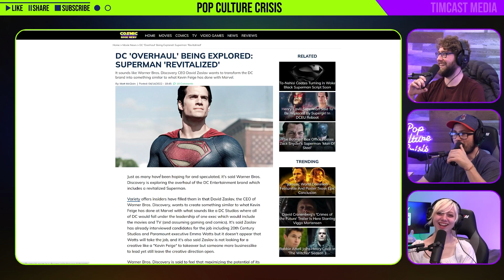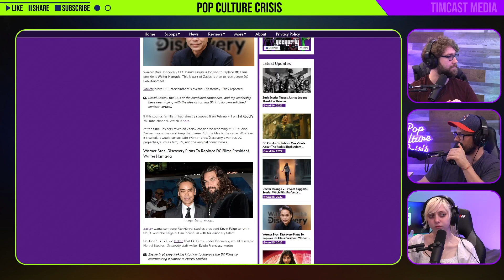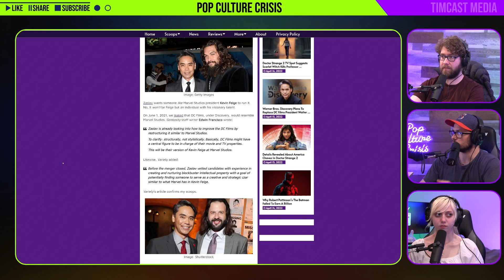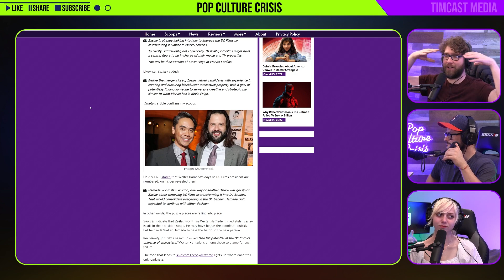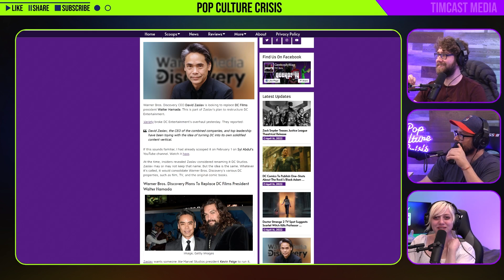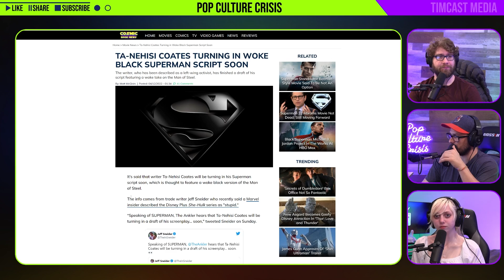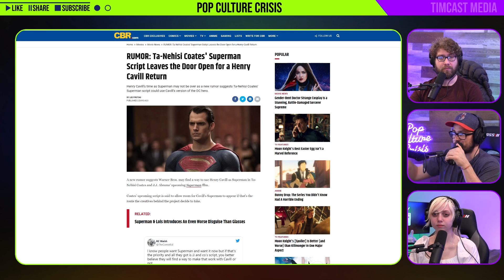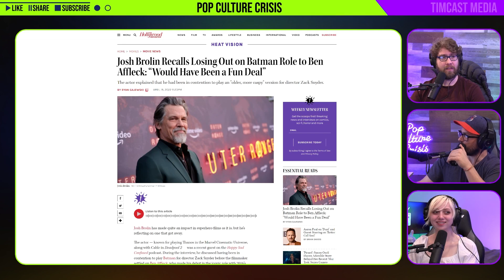DC Overhaul Being Explored: Superman Revitalized